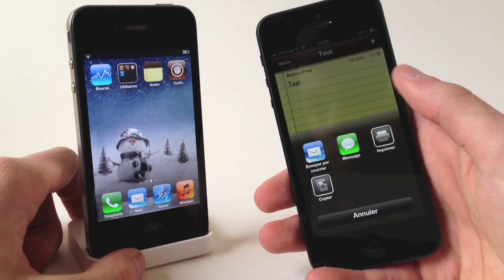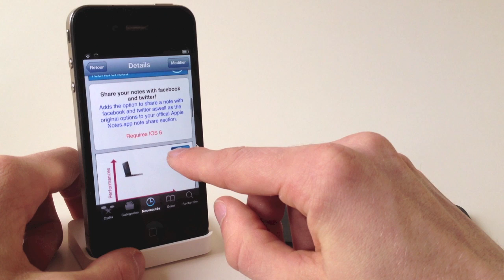Notes+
Voici comment ajouter de nouvelles options de partage directement dans l'application Notes. Il sera possible de publier les notes sur Facebook et Twitter.

Nom: Notes+
Prix: Gratuit
Source: ModMyi
Auteur: greensn0w